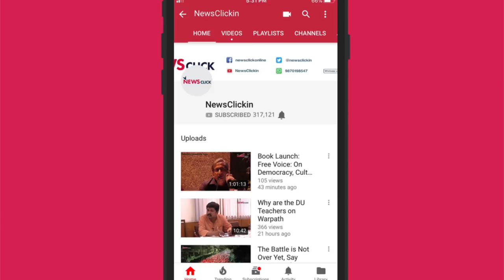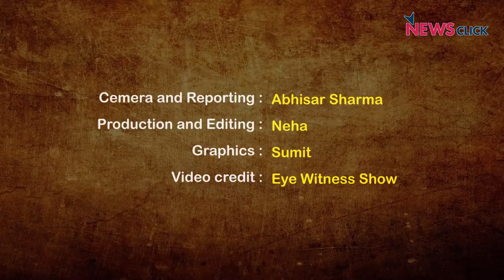आरक्षण का जिन्न : मोदी: दौड़ा दौड़ा भागा भागा ?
मोदी सरकार द्वारा सवर्णों को 10% आरक्षण की घोषणा हुई और सर्वोच्च न्यायालय में इसे चुनौती भी दे दी गयी, इस सबके बीच ‘बोल के लब आज़ाद हैं तेरे’ के इस अंक में अभिसार शर्मा ने कुछ ज़रूरी सवाल उठायेI मोदी सरकार क्यों जल्दबाज़ी में निर्णय लेती है; फिर चाहे नोटबंदी हो, GST हो, सीबीआई में देर रात कारवाई हो या अब यह आरक्षण होI